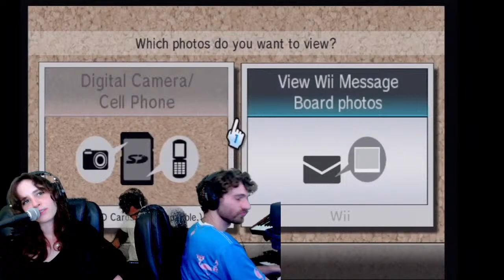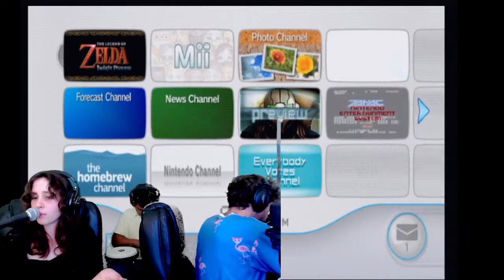MAG MONDAY: playing games